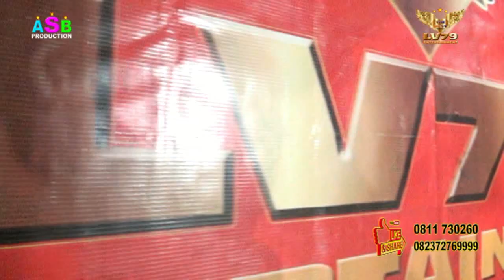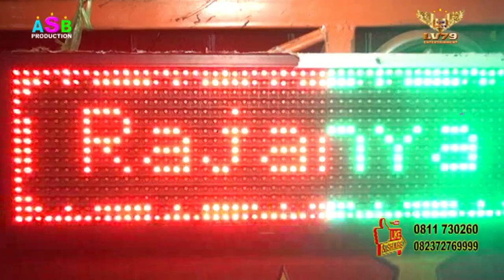OT. LV 79 | Srigalah Berbulu Domba | Majatra 22 Maret 2021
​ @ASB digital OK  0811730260